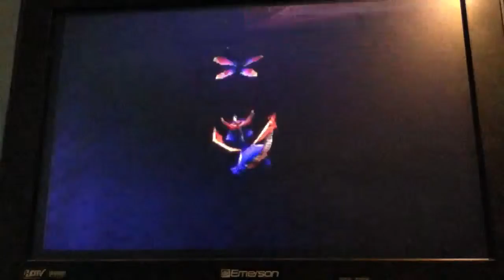Spyro Year Of the Dragon Lets play Ep.4 (Cont.) YOU THEIVES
Hello everybody and welcome back to some Spyro.
I wasn't sure how long this could take so I didn't include this in the earlier video.
Here we see me just chasing down the thieves and collecting the gems.
I apologize for the delay on the upload of this video.